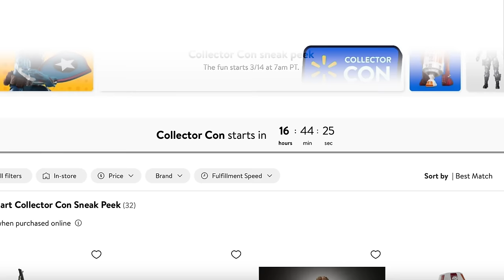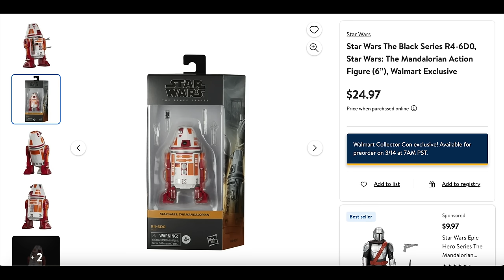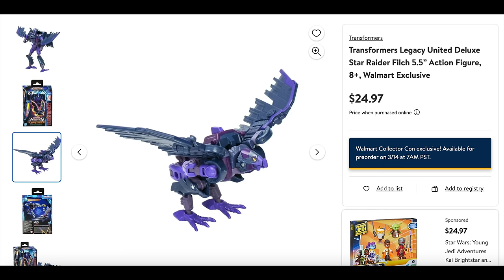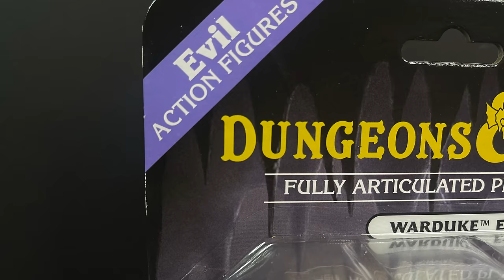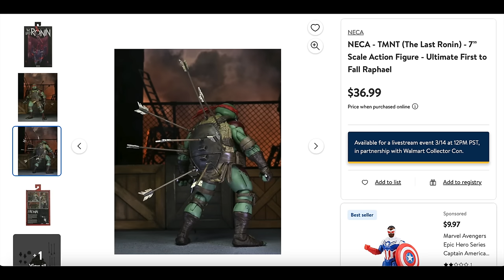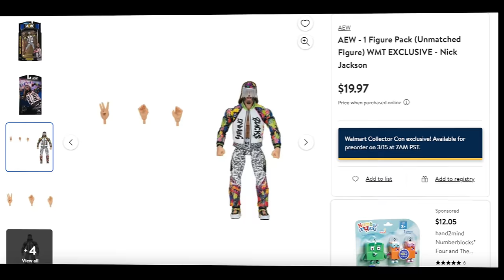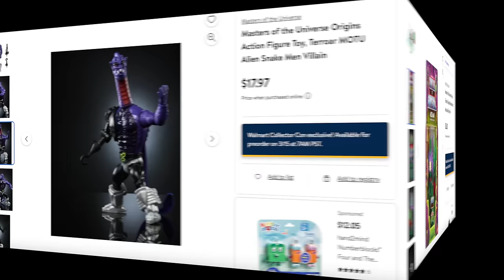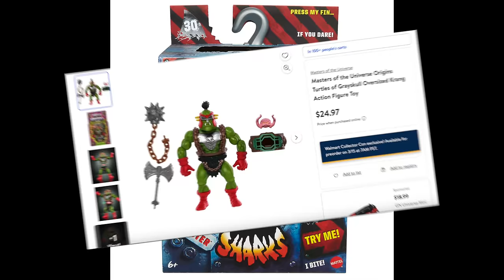2024 WALMART COLLECTOR CON-LET’S DO THIS!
March 14th-15th
7am Pacific/10am east

Hasbro & NECA Day 1.
Mattel, Jazwares & Playmates Toys Day 2.

DAY ONE.

NECA TOYS:

Raphael First to Fall:

Casey Jones:

Ghostface Inferno:

London After Midnight NECA:

Retro Carded Warduke:

HASBRO:

The Prowler Spider-Man TAS:

Hydra Captain America:

GI Joe Classified Shockwave:

Starwars Black Series R4-6D0:

Starwars Black Series Night Owl:

Transformers Ferak:

MOTU Origins Lord Gr’Asp:

MOTU Origins Terroar:

MOTU x TMNT Mossman:

MOTU x TMNT Krang:

WWE The Rock:

WWE Booker T:

WWE Rob Van Damn:

WWE Stevie Ray:

WWE Eddie Guerrero;

PLAYMATES TOYS:

Retro TMNT 4 pack:

JAZWARES:

AEW Sting:

AEW Nick Jackson:

AEW Matt Jackson: